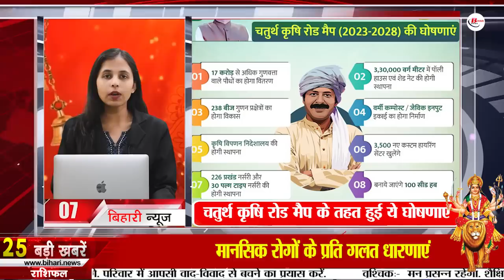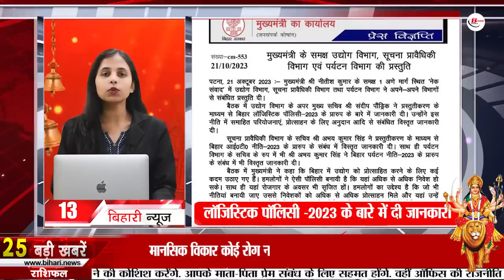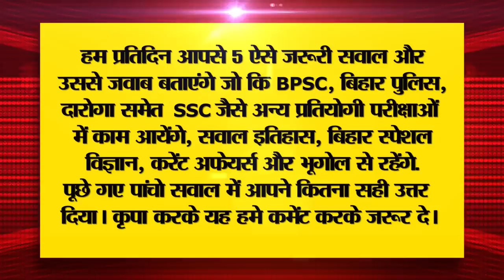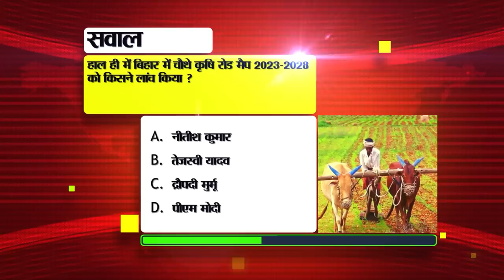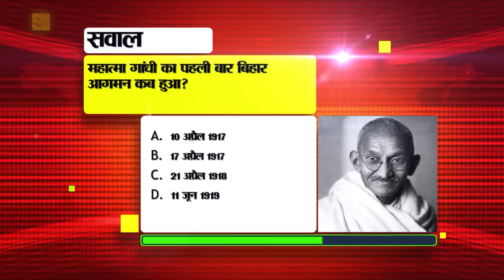Daily Bihar News of 22nd October 2023.Maha Ashtami durga puja,Ind vs NZ Live Match,sugar mills Bihar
Daily Bihar Bihar News of 22nd October 2023.Maha Ashtami durga puja,Ind vs New Zealand live match, Bhabani Bhattacharya birthday, sugar mills in Bihar
1. Recruitment for the post of Management Trainee in Exim Bank

2. Today is the worship of Mother Mahagauri, know why MahaAshtamidurgapuja is so important
Today i.e. 22nd October is the eighth day of Shardiya Navratri. In such a situation, Mother Mahagauri is worshiped on this day. It is known that Maha Ashtami has its own special significance. It is believed that worshiping Mother Mahagauri brings longevity, happiness and prosperity. It is known that Mother Mahagauri rides on a bull and is a four-armed goddess wearing white clothes. The mother's right hand is holding Abhayamudra and the lower hand is holding a trident, a symbol of power. The left hand holds Damru, the symbol of Shiva, and the lower hand is also giving fearlessness to the devotees. He is also called Shiva because his mother has Damru in her hands. Let us tell you that Mother Mahagauri had attained Gaura Varna through her penance. It is said that she was eight years old at the time of her birth. Therefore he is worshiped on the eighth day of Navratri. At the same time, it is also celebrated that those who are not able to keep fast for 9 days of Navratri, they keep fast only on Padwa and Ashtami i.e. today, then they get the fruits of fasting for the entire 9 days. Since yesterday, the doors of the puja pandals of Goddess Durga have been opened due to the grand rituals of Maha Saptami worship. In such a situation, crowds of thousands of people have started gathering at the puja pandals.

3. Team India will seek revenge for its defeat against New Zealand in the last World Cup.
In the World Cup 2023, the Indian team is going to play its fifth match against IndvsNew Zealandlive today i.e. on 22nd October at 2 pm at the Himachal Pradesh Cricket Association Stadium in Dharamshala. Let us tell you that India last won the ICC ODI World Cup from New Zealand in the year 2003. In such a situation, it will not be easy for India to register a win against New Zealand in this match to be held today. It is known that a total of 9 matches have been played between the two teams in the ODI World Cup. In which New Zealand has won 5 matches while India has won 3 matches. While 1 match remained inconclusive. Whereas both the teams have come face to face a total of 116 times in ODIs, in which Team India has won 58 and New Zealand has won 50 matches. Whereas 7 matches have been inconclusive and 1 has been tied. It is known that till now both the teams have played 4-4 matches in the World Cup 2023. In which he has achieved victory. In such a situation, the winning streak of one team will be broken in this match to be held today. In such a situation, it will be interesting to see which team maintains its victory in today's match. However, looking at India's performance, it can be expected that India will maintain its winning streak.

4. Today in Bihari Birthday Special we will talk about BhabaniBhattacharyabirthday.

5. 81 lakh students will be included in the state educational achievement survey.

6. 17 year old youth of Bihar will also be able to get their names added in the voter list.

7. These announcements were made under the Fourth Agricultural Road Map

8. Ethanol will be produced in these 2

9. Heavy crowd in trains of Bihar, flight fare also becomes expensive

10. Face of Bihar will change with Rs 6659 crore

11. Today in Bihar Tourism we will talk about Shitala Mata Temple.

12. Department will conduct quality check of flood prevention works
13. Industry Department gave information about Bihar Logistics Policy-2023

14. Get this information from e-Panchayat Bihar portal

15. Drums filled with water will have to be kept compulsorily behind puja pandals.

16. There will be a sudden increase in cold in the state

17. Unique method of liquor smuggling comes to light

18. Saplings of poplar species which can be prepared in short time are available under Agro-Forestry Poplar Scheme.

19. Now Google will teach you how to speak English by giving a 3-minute class.

20. Grant up to Rs 30 lakh in case of disability or death during election duty.

21. Today's date is recorded in the history of India for many reasons.

22. Today in Viral News we will talk about emergency alert.

23. ISRO's Gaganyaan mission is 14 times more expensive than Chandrayaan.